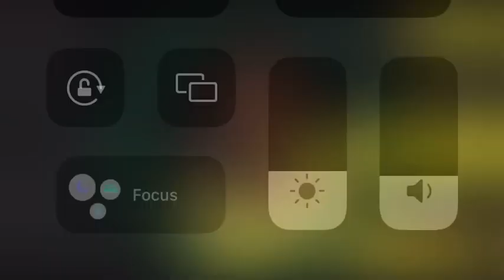Donte Divincenzo Injured after Schroeder Layup | Lakers vs Warriors